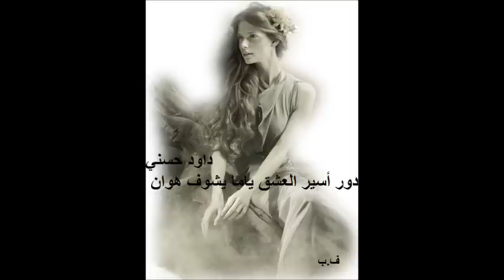داود حسني ـ دور أسير العشق ياما يشوف هوان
داود حسني ـ دور أسير العشق ياما يشوف هوان ـ ف.ب